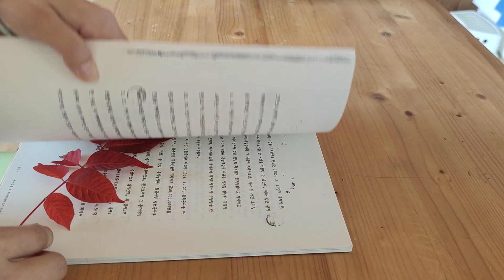시골살이 브이로그 / 깊어가는 지리산가을! 동네잔치 했네요!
어느새 지리산은 가을이 깊어가고 있네요!
이제 단풍은 바람에 떨어지고, 따듯한 음식이 땡기는 계절이 왔네요!
바깥에 있는 화덕에 장작불 때고 돼지등뼈로 감자탕 해서 좋은 사람들과
행복한 시간 보냈네요ㅎ
행복이 별건가요? 이게 바로 행복이죠!
오늘 하루도 감사합니다!